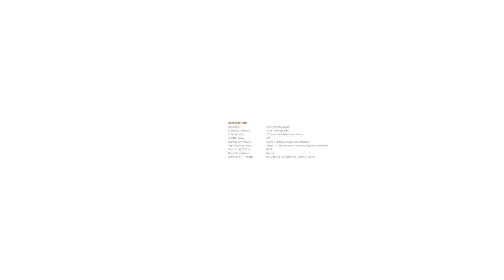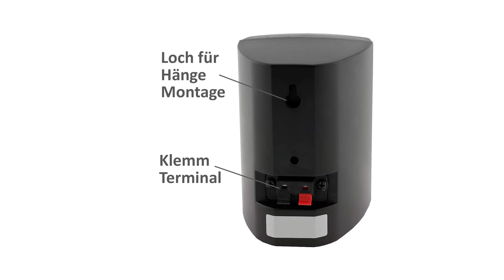Wandlautsprecher Test ∮ Auf was achten beim Kauf?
Herzlich Willkommen in diesem Video geht es um die 3 besten Wandlautsprecher.

Das High End Produkt in unserem Wandlautsprecher Test geht an den JBL Control One.

Die Ingenieure von JBL haben die Control One Regallautsprecher so konzipiert, dass sie in Kombination mit einem kompatiblen AVR Oder einem Verstärker mit 25 bis 200 Watt einen wundervollen, raumfüllenden Klang produzieren.
Sie haben ein kleines Profil mit nur 229 Millimetern Höhe, 156 Millimetern Breite und 140 Millimetern Tlefe, aber das Design der JBL Control One 2- Wege-Lautsprecher und ihre Qualitätsmembranen reproduzieren einen weiten Frequenzbereich für ein realistisches, raumfüllendes, unglaubliches Klangbild.
Wenn der Name JBL auf einem Lautsprecher wie dem Control One steht, wissen Sie, dass Sie großen, rockenden Bass direkt aus dem Aufnahmestudio bekommen.
Ja, sie Sind klein, aber jeder Control One A W Lautsprecher hat eine Spitzen-Nennbelastbarkeit von 200 Watt. So Viel Leistung sorgt für eine verzerrungsfreie Reproduktion Ihrer Lieblingsmusik.
Nichts an den Control One AW ist über- Oder untertrieben. Mit einem Frequenzgang von 80 Hz bis 20 kHz reproduziert dieser Lautsprecher den vollen Klangbereich.

Der Qualitätssieger ist der Pronomic USP 660.

Beim Pronomic USP 660 Wandlautsprecherpaar handelt es sich um zwei zuverlässige, vielseitige Boxen, welche sich perfekt zur Festinstallation an Decken und Wänden verwenden lassen. Somit eignen sich die Lautsprecher ideal für ganz unterschiedliche Beschallungsaufgaben im gewerblichen/öffentlichen und privaten Bereich. Die 2 Wege USP 660 Boxen überzeugen nicht nur mit ihren ausgewogenen Klangeigenschaften, sondern punkten auch mit ihrem stabilen und äußerst kompakten Gehäuse.
Mit 240 Watt pro Lautsprecher bieten die USP 660 Wand Lautsprecher mehr als genügend Lautstärke, um nicht nur im Hintergrund unauffällig für Musik zu sorgen. Dank des guten Frequenzgangs eignet sich das elegante Lautsprecher-Set auch hervorragend als Stereo HiFi Lautsprecherpaar oder als Ergänzung eines Surround-Systems im heimischen Wohnzimmer.
Damit die Pronomic Wandlautsprecher zu langjährigen musikalischen Begleitern werden, bietet das Paar sämtliche Ausstattungsmerkmale, die man von Hi-Fi-Boxen erwartet.
Der Preis Leistung Sieger in dem Wandlautsprecher Test ist der Chili Tec Wandlautsprecher.

2-Wege Regal-Lautsprecher für Heimkino, Anschluss an Stereoanlage, Hifi Verstärker und Receiver.
Klarer Klang, 20Watt rms, 50Watt Musikleistung, 8 Ohm, 86dB, 185 – 20k Hz, 8Ohm.
Box 13 mal 9,5 mal 11,5 Zentimeter, Rückseitiger Aufhänger für Wandmontage, Hängemontage.
Stabile Klemm Terminals für den Anschluss vom Lautsprecher Kabel.
Metall-Schutzgitter, robustes ABS Kunststoff Gehäuse, Lieferung: 2 Stück / Paar, Schwarz.